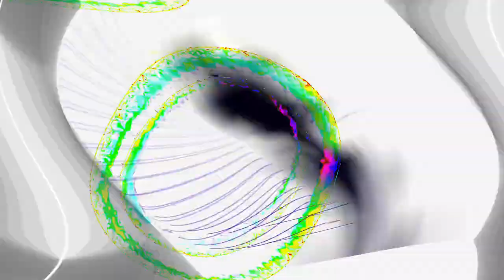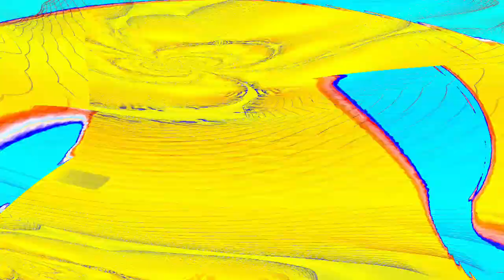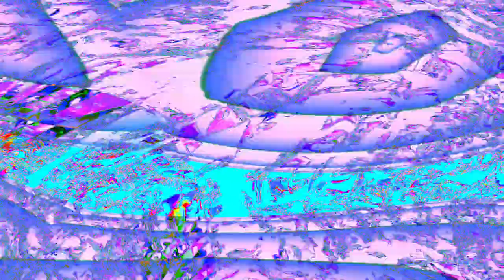[EPILEPSY WARNING] Movie 24 05 03 06h30m05s